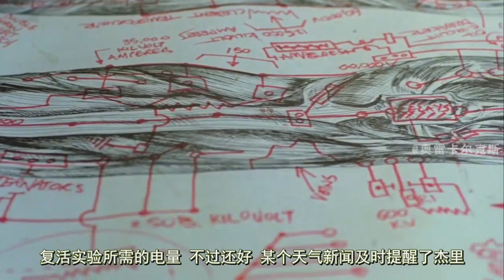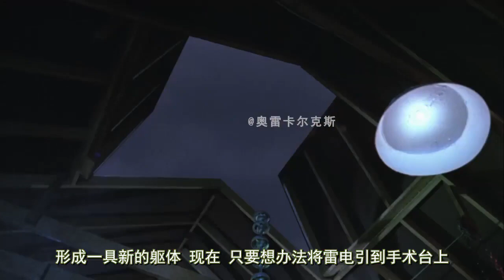【奥雷】为了复活只剩下头颅的女友 小青年找来各种残肢断臂为其拼装身体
本片的导演还拍过《篮子》三部曲系列电影，老观众应该看过那三部曲，不过情节上更像《活跳尸》系列。最后祝大家晚. 午安！